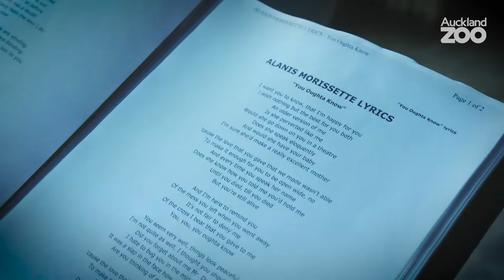Crazy for Conservation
Zoo staff are swimming for seabirds, paddling for pangolins, getting piercings for pinnipeds, singing for Sumatra and much more, all because they’re crazy for conservation!

You can join us in the insanity by donating to the Auckland Zoo Conservation Fund